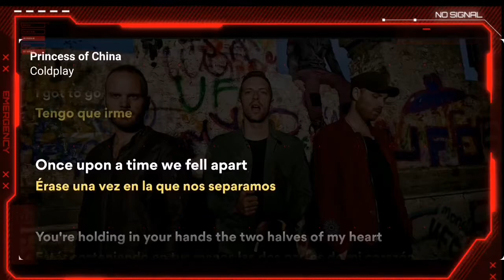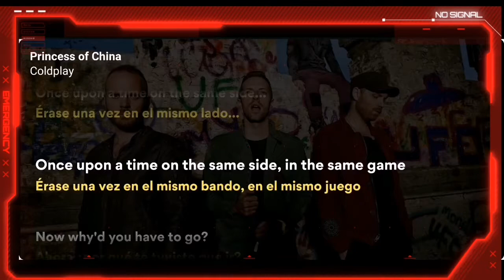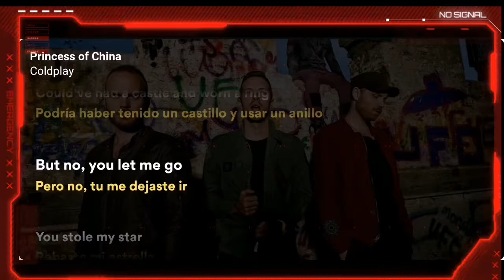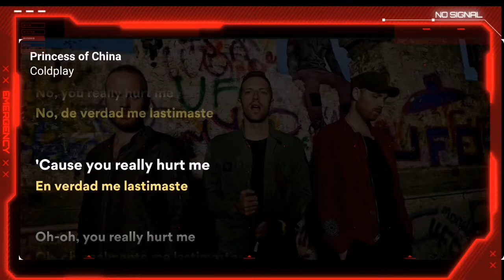Coldplay - Princess of China